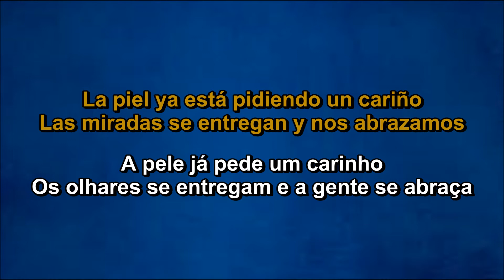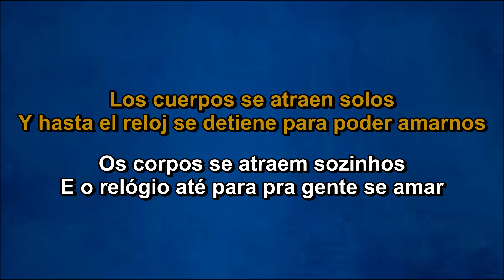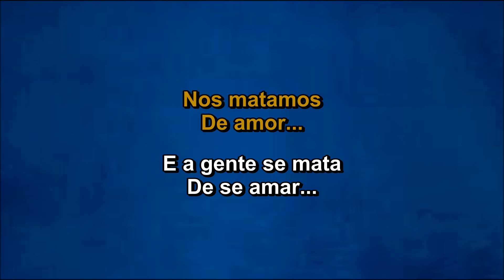Depois de umas taças de vinho (letra/traducción) - Villa Baggage